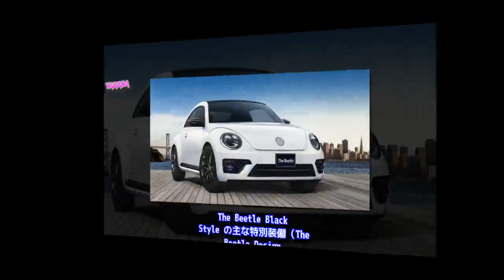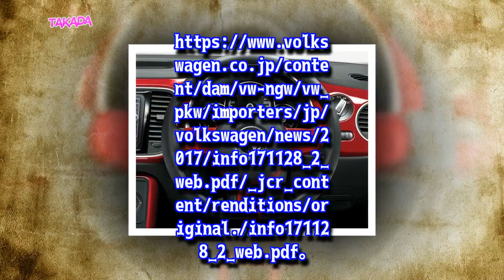フォルクスワーゲン 新型 ザ・ビートル The Beetle Black Style ツートンカラー計300台限定車 2017年11月28日発売